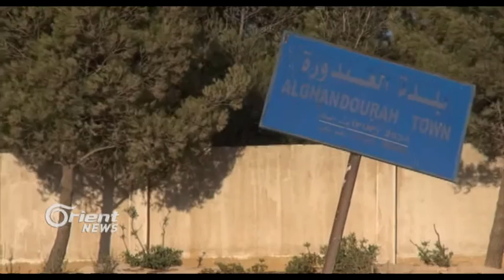HSDê haziriya operasyonekê li Mergeda dike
Hêzên Sûriya demoqratîk xwe amade dike da berê xwe bidin bajarokê Mergeda yê li gundewarê Hesekê da ji DAIşê paqij bikin û tê zanîn ku bajarê Mergedê, bargeha herî dawî ye ji DAIŞê re li Hesekê , li aliyekî din hêzên rikberiyê jî bi piştegiriya Tirkiyê berê xwe didin bajarê Babê